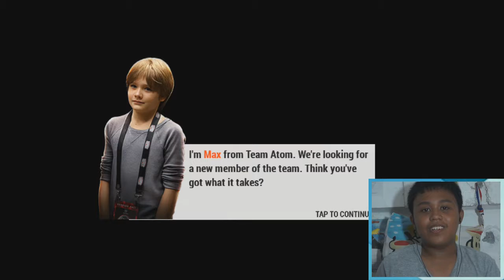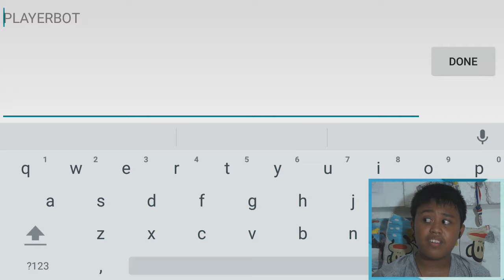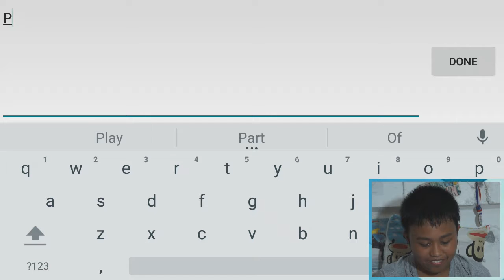Real Steel Boxing Champions | Mobile Gameplay | Another Real Steel Game?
Halo everypotty, this is Magmozard and today I will be playing this mobile game that I found for free. Sorry if I might be sweaty though.